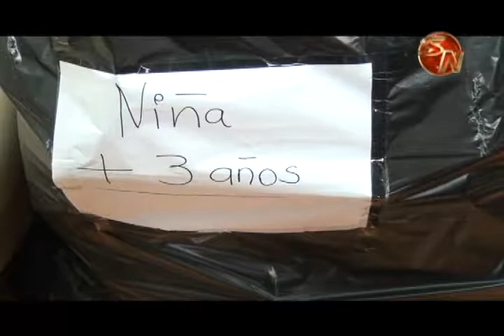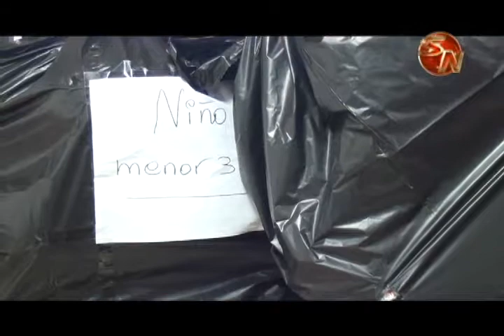Municipio generaleño entregará regalos a pequeños del cantón